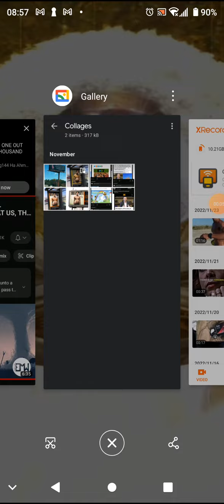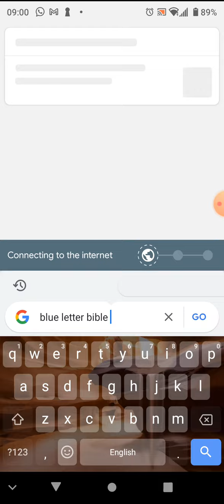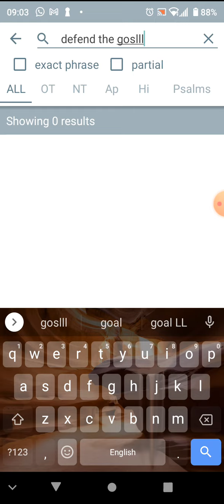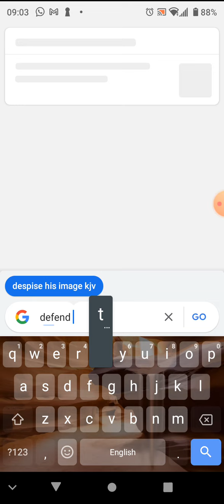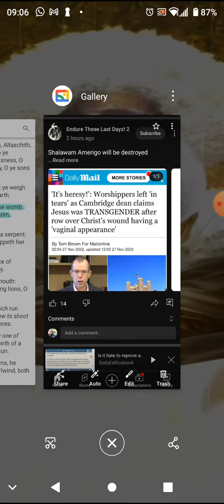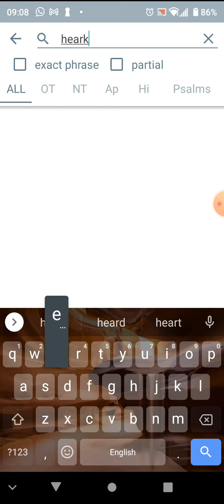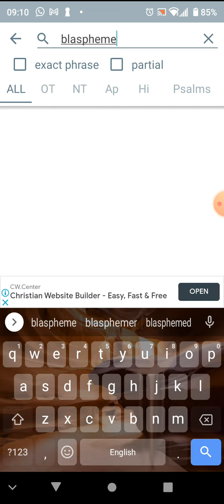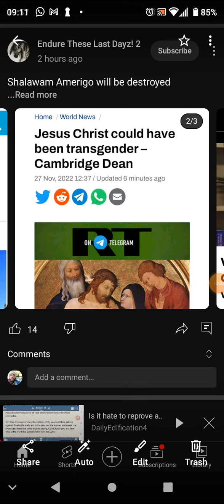WHERE IS THE OUTCRY FROM THE CHRISTIAN CHURCH???